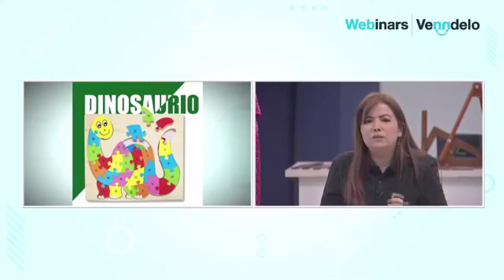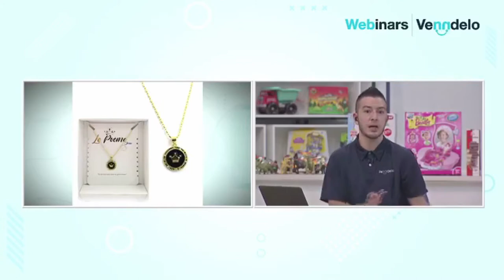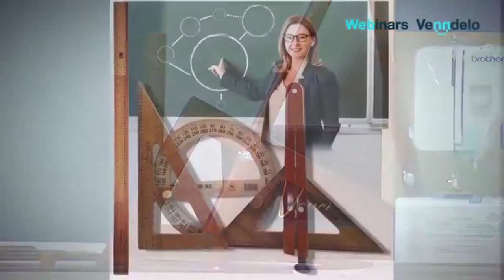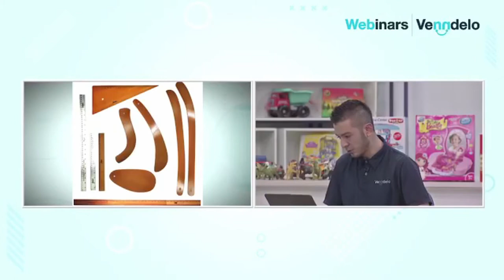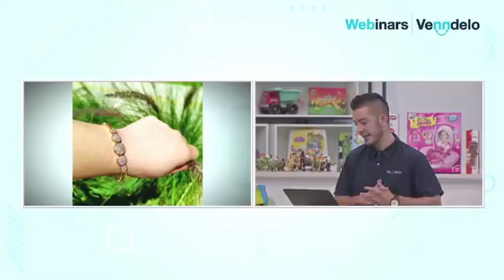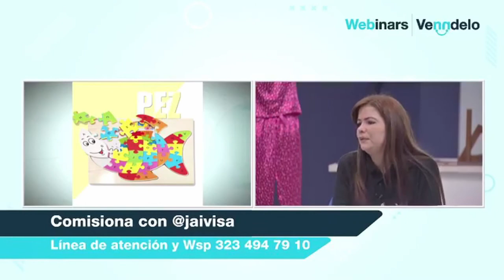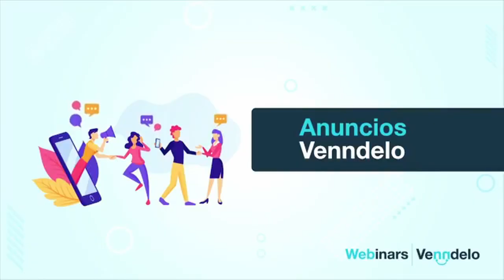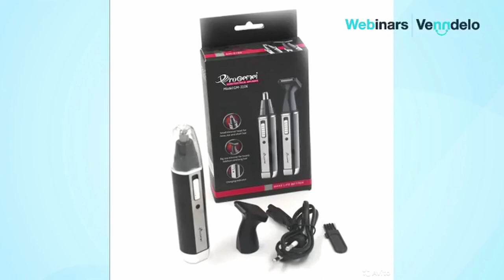Nuestro proveedor Jaivisa pone a tu disposición su gran portafolio en bodega de productos 👍😀